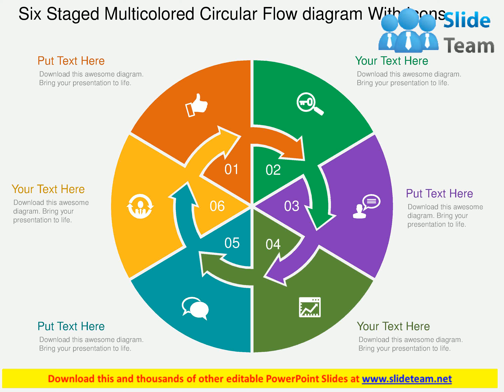six staged multicolored circular flow diagram with icons flat powerpoint design